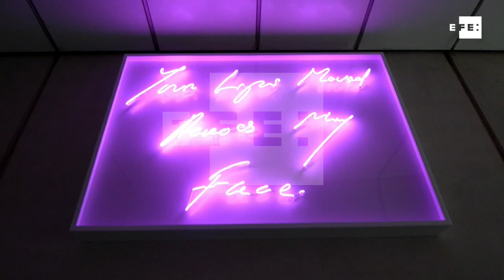Caballos de bronce y mensajes de amor hacen sonreír a la City de Londres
Londres (Reino Unido), 26 jun (EFE/EPA).- (Imagen: Neil Hall) Un caballo de tiro de bronce, mensajes de amor en luces de neón o saris colgados de farolas son algunas de las esculturas urbanas que desde hoy llevan emoción y sonrisas a la City de Londres, el serio y ajetreado distrito financiero de la capital.